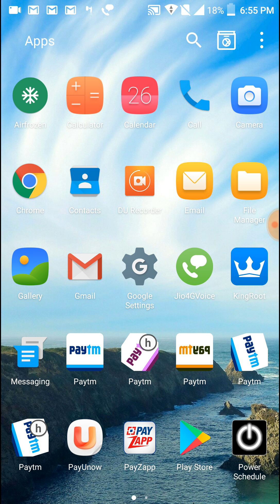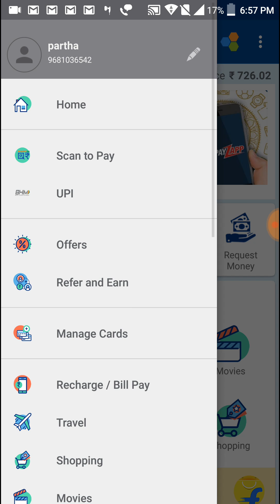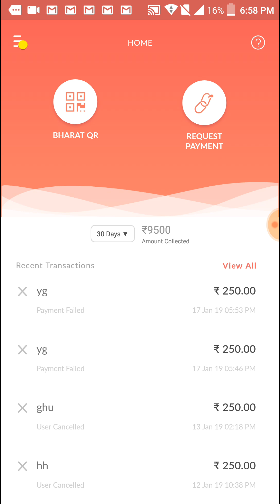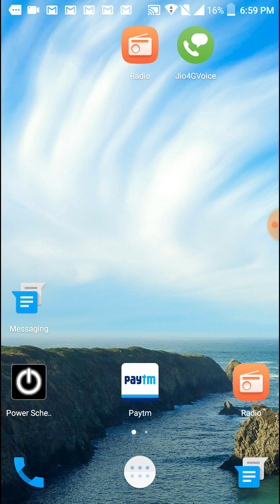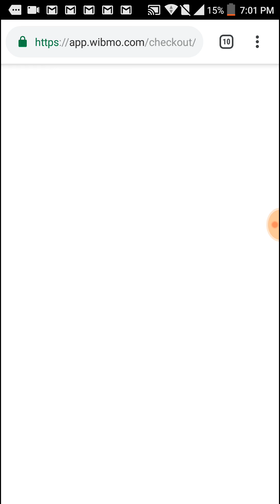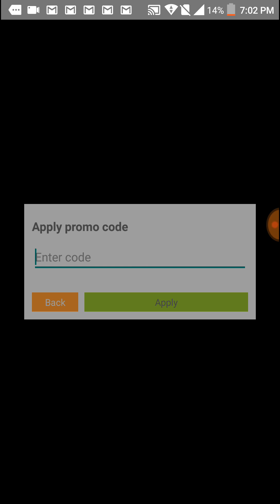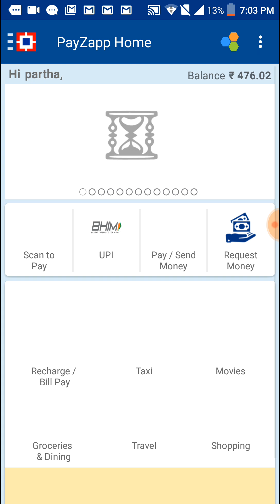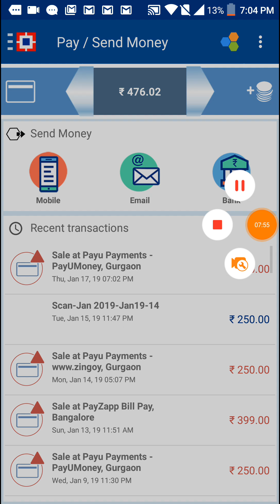payzapp update from payunow for 4 pe 100 cashback offer | payzapp new update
payzapp update from payunow for 4 pe 100 cashback offer.

payzapp app, Ola money and payunow application cashback offer. Every payzapp user eligible for this cashback offer. In this video I also tell you how to transfer money payzapp wallet to bank account and how to transfer ola money to bank account.